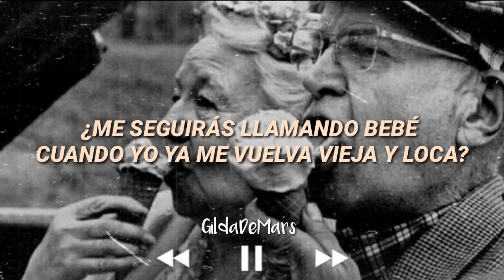Bruno Mars - Old & Crazy (ft Esperanza Spalding) [Letra en español]